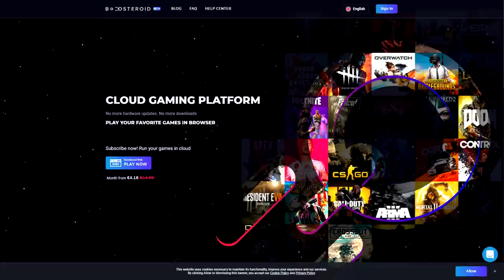NOVI CHEATER U BRAWL STARS KOJI LETI PO MAPI *štaaaa?*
🙍‍♂️ POSTANI ČLAN JOŠ DANAS!
Pretplati se na kanal i postani dio Amigosa !